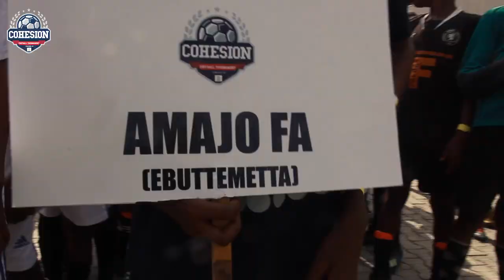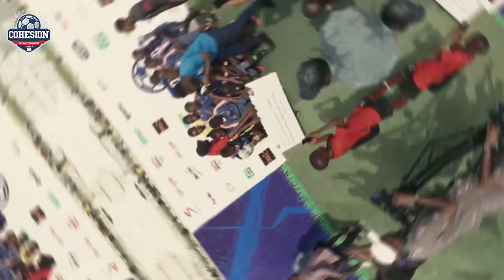2023 II COHESIONFOOTBALLTOURNAMENT SEASON 5 II THE MOVIE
We take you through the sight and sounds of the best grassroots football tournament in Nigeria cohesionfootballtournament. The 2day tournament features Mr macaroni, a popular content creator in Nigeria and an super eagles legend Victor Agali who were present to cheer the young superstars.